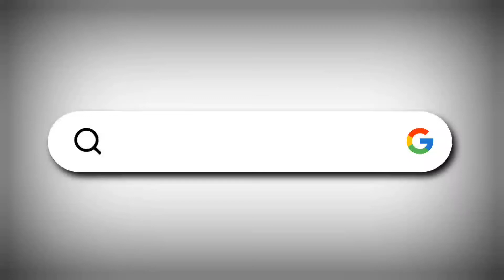B.BAGEWADI : ಬ.ಬಸವನ ಬಾಗೇವಾಡಿಯಲ್ಲಿ ಟಿಪ್ಪು ಸುಲ್ತಾನ ಜಯಂತ್ಯೊತ್ಸವ